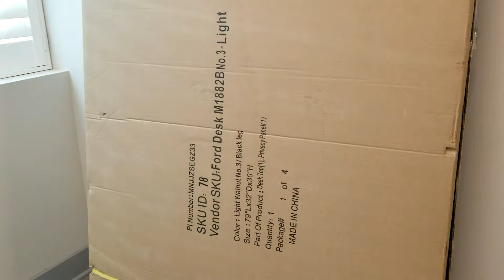Zuri Furniture Ford Desk assembly service in DC MD VA By Flatpack Assembly 202 277-5911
Ford Desk # M1882B assembly video
Shipping info - Zuri Furniture | Flatpack Assembly 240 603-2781
Zuri Furniture Assembly | Flatpack Assembly Service
Flatpack Assembly Same day Zuri furniture service. Zuri ... – Pinterest
Zuri Furniture Kennedy Desk # M1805 assembled By Flatpack Assembly 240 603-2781
Desk assembly in Washington DC
Desk assembly in Arlington, VA
Desk assembly in Silver Spring, MD
Desk assembly in Rockville, MD
Same Day Furniture Assembly Services in Washington DC
Zuri Furniture Kennedy Desk assembly
Furniture assembly in Arlington, VA
Furniture assembly in Silver Spring, MD
Furniture assembly in Washington DC
Flatpack Assembly Services - 15 Photos - Furniture Assembly – 455
Flatpack Assembly Service: Funiture Assembly
Flatpack Assembly Same day Zuri furniture service. Zuri Furniture
Ford Executive Modern Desk with Filing Cabinets ... - Zuri Furniture
Amazon.com: Ford Executive Modern Desk with Filing Cabinets – Dark
Shipping info - Zuri Furniture | Contemporary Furniture
We assemble and deliver Zuri Furniture Zuri Furniture Executive Desk
63 best IKEA In-home assembly service in Washington DC ... - Pinterest
Flatpack Furniture Assembly and Delivery - 150 Photos & 67 Reviews
IKEA Alex desk assembled in Arlington, VA by Flatpack www
The Best 10 Furniture Assembly in Silver Spring, MD